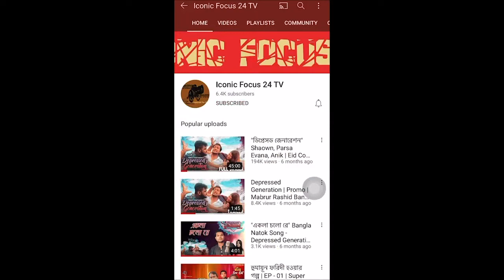অভিষেকেই হ্যাট্রিক করা ক্রিকেটার তাইজুল ইসলাম l Biography of Taijul Islam ICONIC FOCUS 24